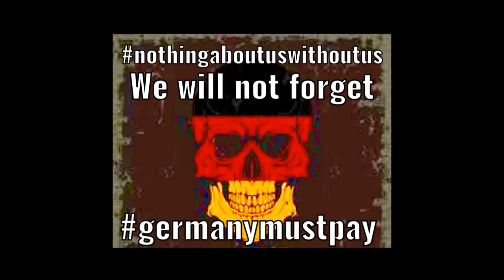Gaob PSM Kooper Chairperson of the Nama Traditional Leaders Association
Good day,
(Ndjiisiree okutjnga mo tji Ingirisa, orondu ngahino meraka retu ovakuetu imba uOnguena kavenakuziva)
The statement made by one of our senior and respected Leaders, Gaob Kooper, is classic: it has taken us through the trajectory of our Genocide struggle so well; it is exactly how we have been telling President Hage Geingob and the German Government and Parliament and the rest of those we have spoken to. I throw my unflinching support to or endorsement of Gaob Kooper statement, and would say, especially to the new-comers, and old ones, who have opportunistically deserted us, and are now mushrooming under "OGFs" and their slogans like: "Genocide belongs to all of us", and "we all have a right to talk about it", etc., I dare say to them: Yes, but "principles", "principals"( = Leaders), mottos like "Leadership-driven", "Cannot be about us without us", etc., do matter, and unless the detractors have "discipline" and accept/respect our centrally-driven Genocide  approach, and it will become a "free-for-all", those behind them are going nowhere. They have tried it against Riruako/OTA and repeated the same with Rukoro/OTA but achieved nothing. They will be the same opportunistic perambulators. That is why nowadays there are endless 'OGFs' drifting on the margins of OTA and its original OGF, the latter now headed by the new and capable Chairperson and Deputy Chairperson - Nandi Mazeingo and Joyce Muzengua.
I implore that we all align ourselves with the statement of Gaob Kooper, which is exactly what our three late PC Riruako, Gaob Frederick and PC Rukoro were  advocating. Gaob Kooper has not deviated. Forward EVER, backward NEVER! Mitiri